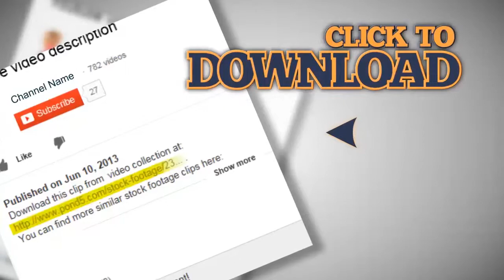Motorcycle Gang Cell Phone Call In Desert. Stock Footage